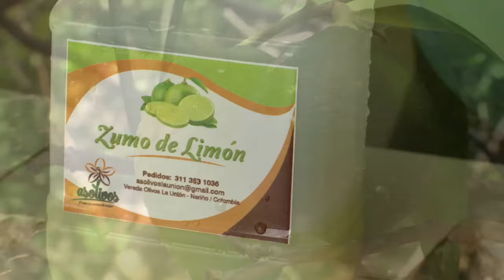Agricultura al Día - Especial Día de la Mujer, Asociación mujeres rurales Asolivos CCI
Realizador: Santiago Díaz